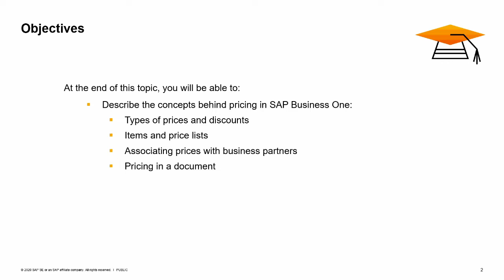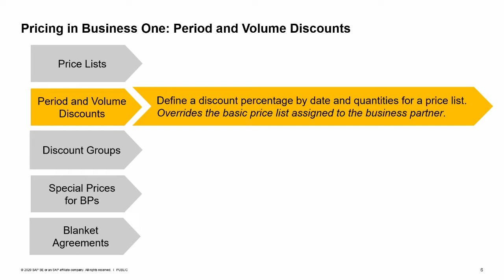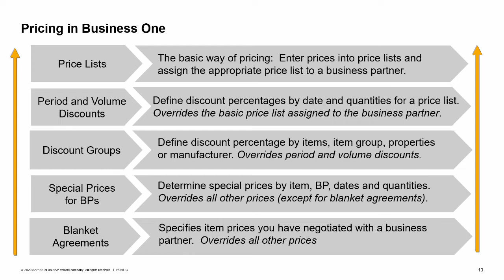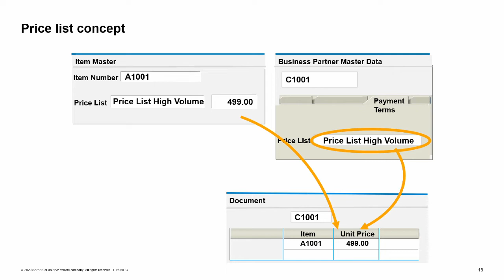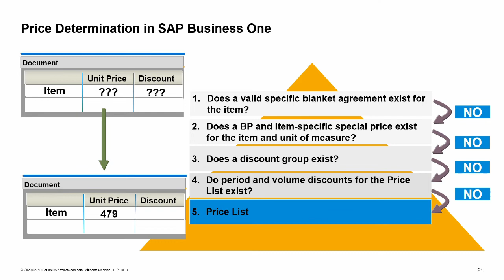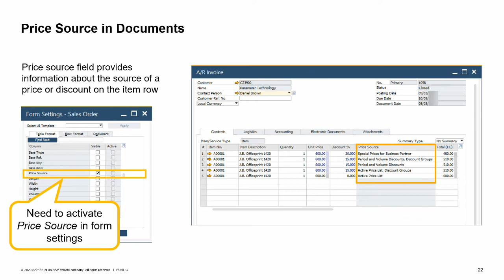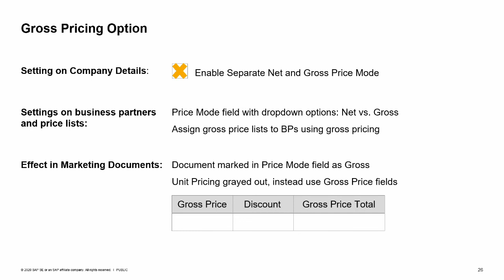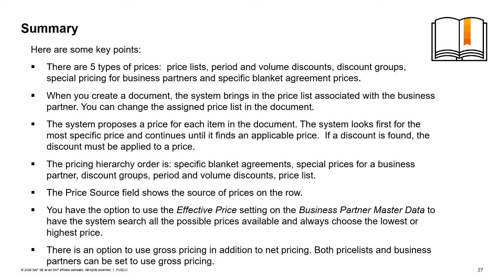SAP Business One Version 10.0 - Pricing : Concepts Training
In this topic, we will explore how pricing is handled in SAP Business One. We look at types of
prices and discounts that can be set up for items in the system. We talk about items and price
lists. We will look at how those prices are associated with a business partner and how the
prices are brought into a document.